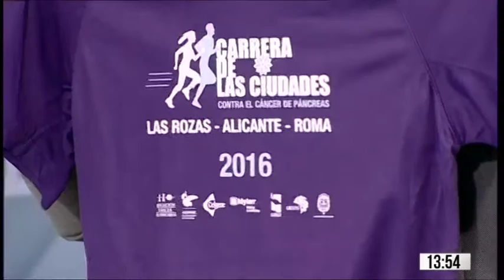Telemadrid. Las Claves del Día. Santi Acosta.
La Carrera de las Ciudades presentada por Santiago Acosta en Las Claves del día.